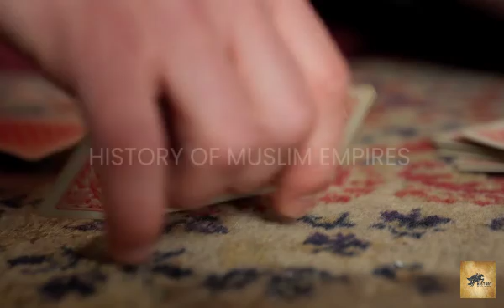History of Pakistan Episode 07 | Ayub Khan's Era, Progress or catastrophe? | In Urdu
History of Pakistan Episode 07
 Ayub Khan's Era, Progressor Catastrophe?
 In Urdu
ayub door
door e ayub explain in urdu
ayub ka dor taraki ya tabahi?